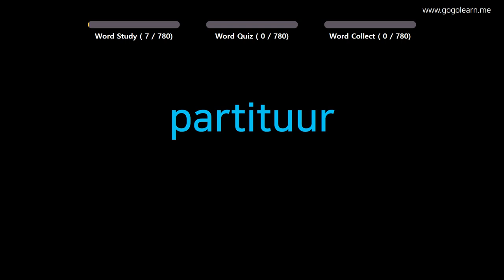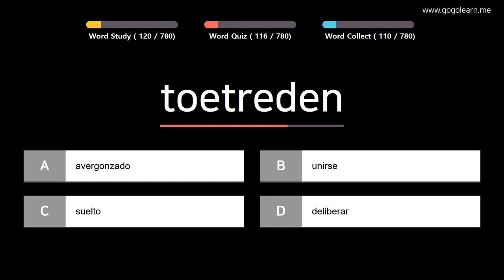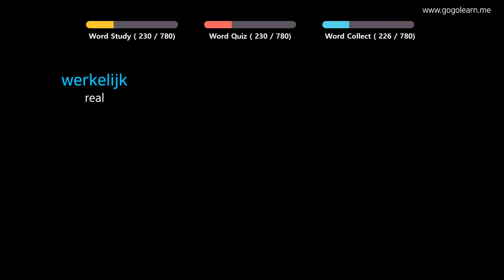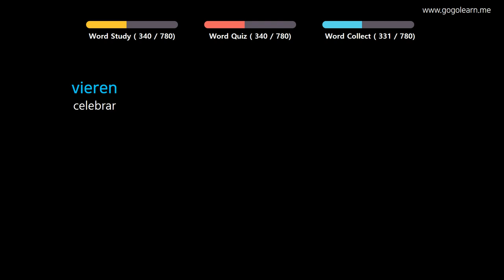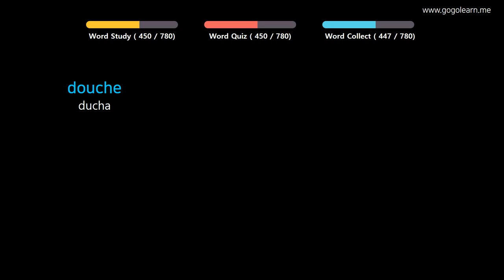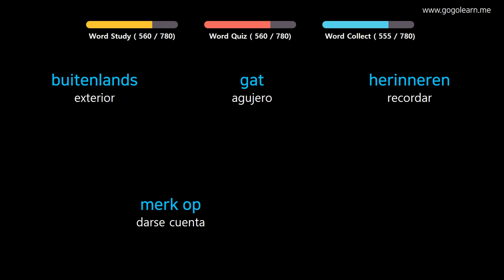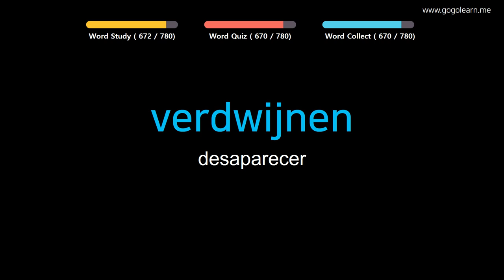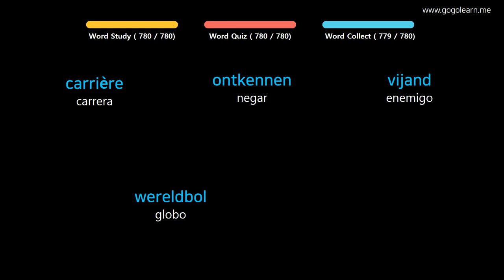Aprender Holandés | Vocabulario Holandés Estudiante de secundaria | Golearn